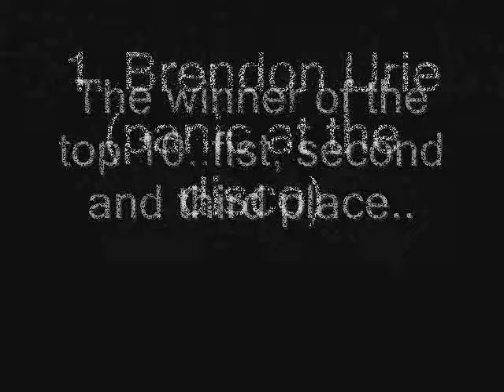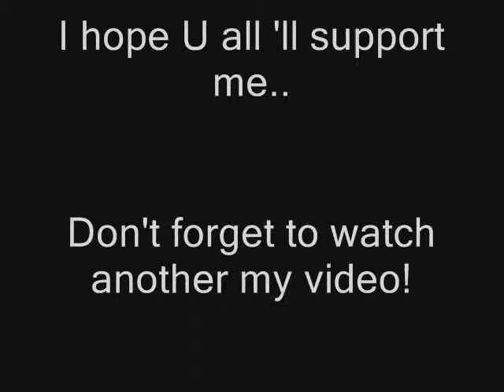The winner 1,2 and 3 place..(band)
1. Panic At The Disco 2.Tokio Hotel 3. Fall Out Boy
They are winner from the top ten handsoe guy